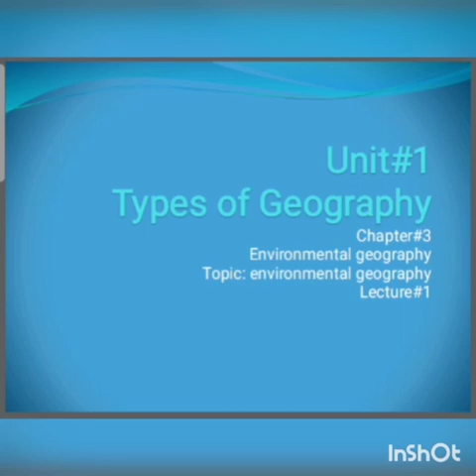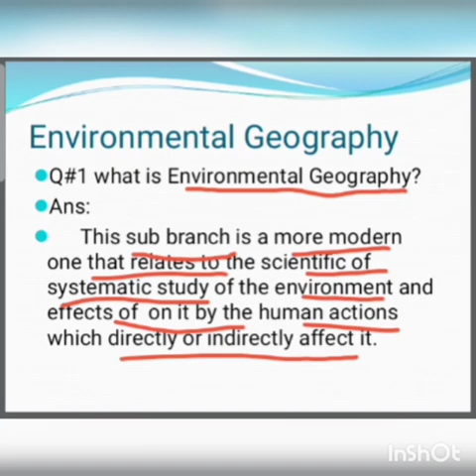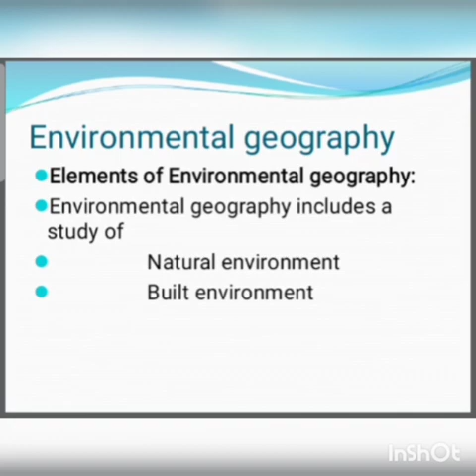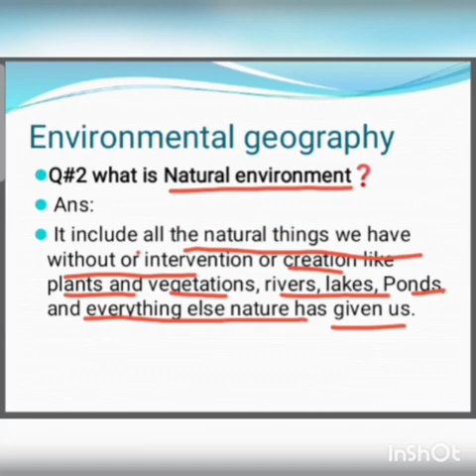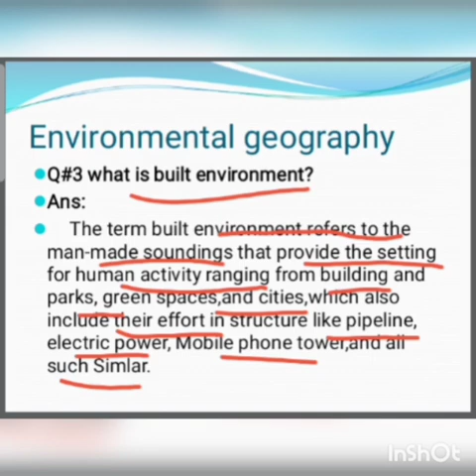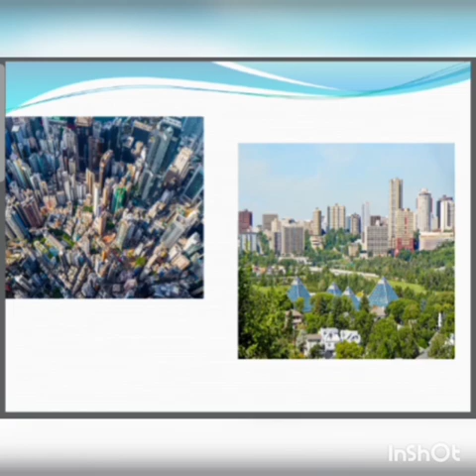Class 6 Geography Unit # 1 Ch # 3 Topic # Environmental Geography | Ms. Adeeba Hanif